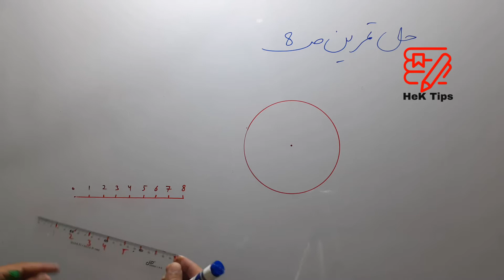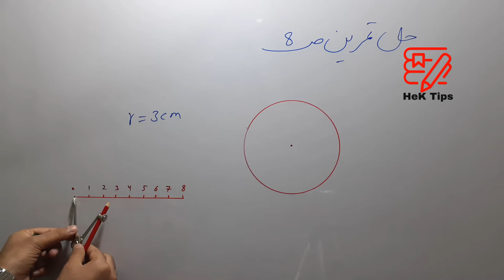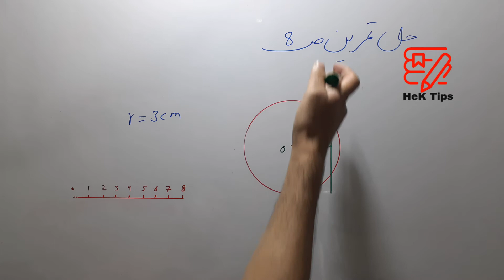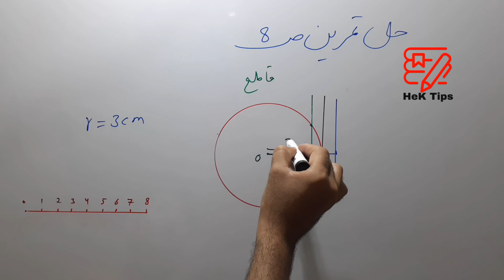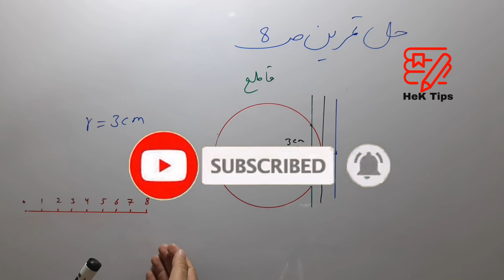ریاضی نهم ( فصل اول ، درس سوم ) حل تمرین صفحه 8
🔔 Turn notifications on that you'll never miss a video !